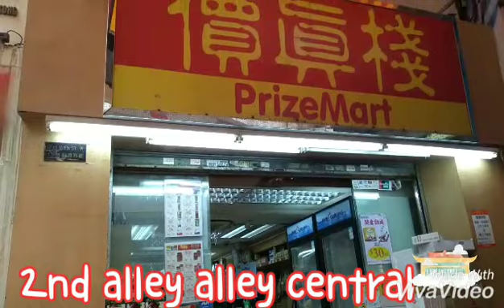Where to buy best chocolates in hongkong (affordable prizes )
Hi guys,this video  show you or help you to have  idea  where  to buy  the cheap chocolate  in hongkong
cheap chocolates boxes
cheap tins chocolates
best chocolate hk
cheap groceries hong kong
cheap grocery store in hong kong
cheap groceries in hong kong
cheap grocery store hong kong
hong kong cheap groceries
alley alley central #